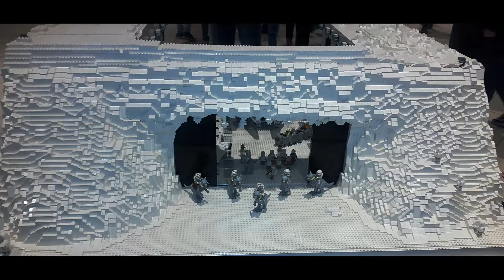LEGO kockabarátok Debreceni kiállítása képekben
A Debreceni Auchan áruházban megrendezett Kockabarátok óriási építő kiállításán jártunk.